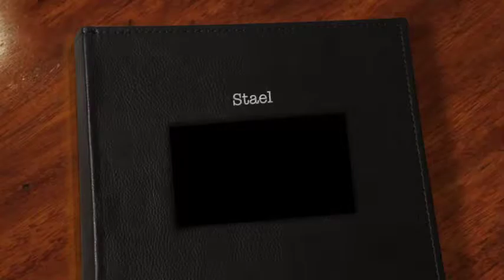Stael | Crowdfunding | Investeren | 7,5% rente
Sfeerimpressie van Stael, gepubliceerd op de website van Collin Crowdfund. Stael zoekt financiering via crowdfunding van 90.000 euro. De looptijd van de lening is 4 jaar met een leningrente van 7,5%.